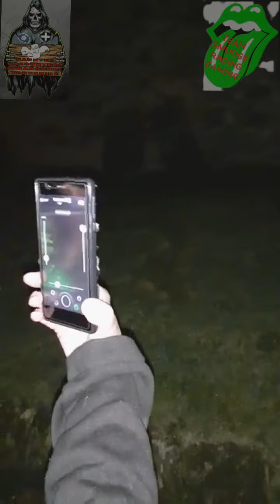Paranormal Gosthunt With Haunted Encounters At St. Petcos Church On February 28th 2021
If you like it please smash like & subscribe and also don't forget to smash the bell to get notified of new videos and feel free to follow me on other social medias such as

Facebook - Team Smudge Racing Art & Photograph

Twitter - TEAM SMUDGE RACING GAMING

And also don't forget to have a smashing day.